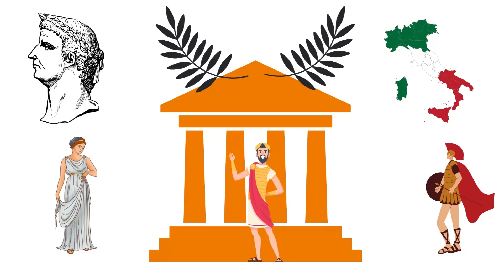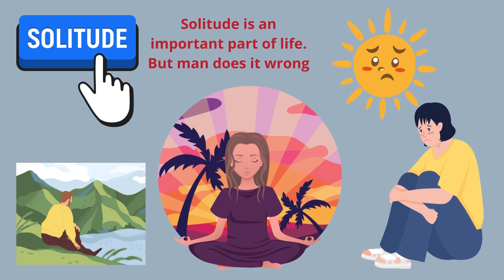Marcus Aurelius: 9 principles of the life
The Stoic philosopher Marcus Aurelius (121–180) is considered the last of the "five good emperors" of the Roman Empire. In Reflections, the emperor-philosopher speaks of indifference to death, the importance of only the present moment, the contradictions between Fate and free will